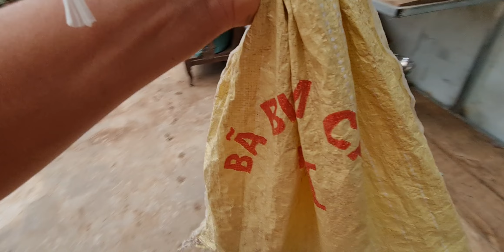Phóng sinh rắn hổ ngựa để bắt chuột giữ nhà